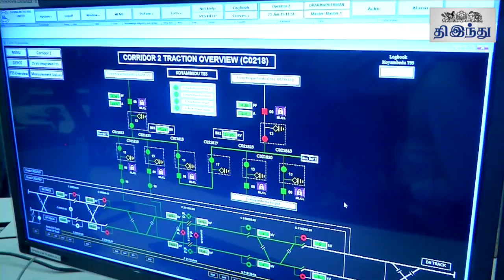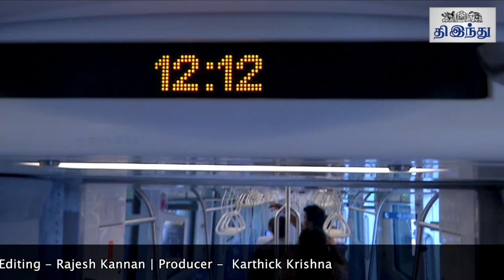Chennai Metro Rail - Special Feature | Tamil The Hindu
புறப்பட தயாராகிவிட்டது...சென்னை மெட்ரோ ரயில்!